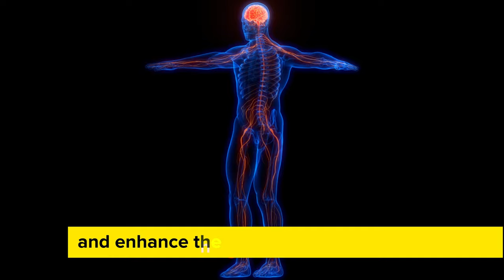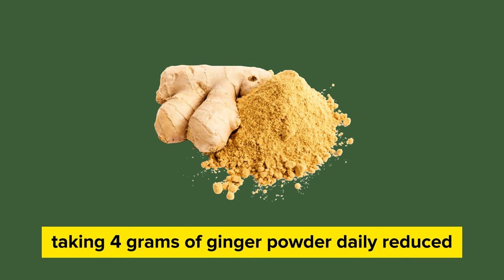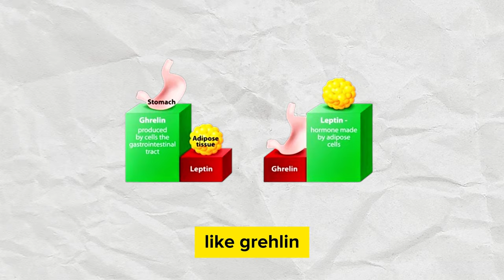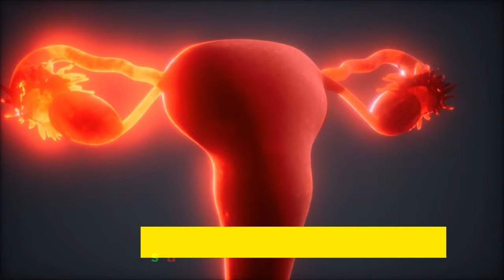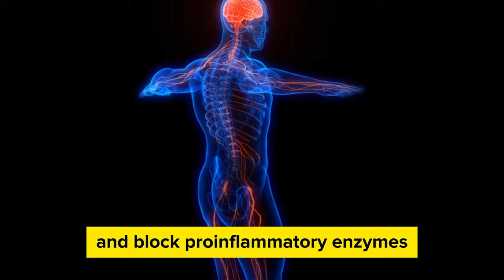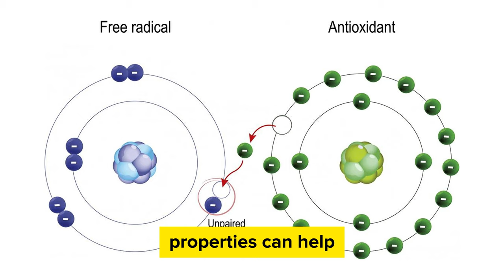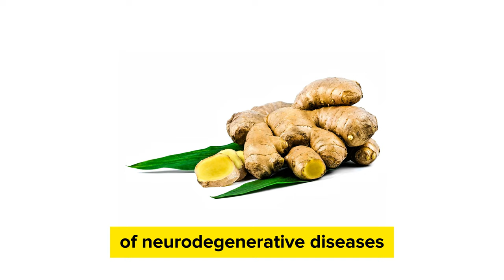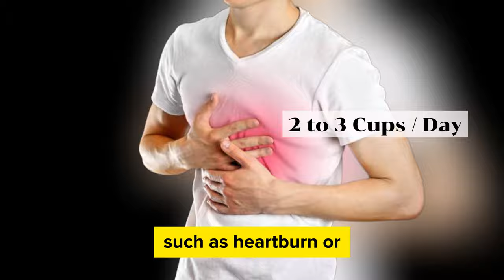What's the Real Reason Ginger Tea is Better for You Than You Think?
What's the Real Reason Ginger Tea is Better for You Than You Think? 🍵✨ Are you a fan of ginger tea or curious about its health benefits? In this video, we uncover the surprising reasons why ginger tea is one of the healthiest beverages you can enjoy! From its powerful anti-inflammatory properties to its ability to boost digestion and immunity, ginger tea offers a wealth of health benefits that go beyond just being a comforting drink. We’ll explore the science behind these benefits and share tips on how to make the perfect cup of ginger tea at home. Discover why you should start incorporating ginger tea into your daily routine—watch now!

⌛ Timestamps
⏱️00:00 ► Intro
⏱️01:03 ► Anti-inflammatory and antioxidant
⏱️02:08 ► Cholesterol
⏱️03:12 ► 2017 study those who took 1 G of Ginger
⏱️03:26 ► Reduce appetite and help with calorie
⏱️04:23 ►Pancreas colon coloral ovarian prostate
⏱️05:18 ► Osteoarthritis
⏱️06:08 ► Ginger can Aid in lowering Airway
⏱️09:02 ► Like, Subscribe & comment